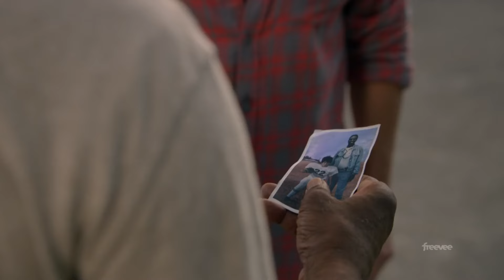Leverage: Redemption. Eliot & Father Emotional Reunion.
Clip of the emotional reunion between Eliot and his father in "The Fractured Job". This is some incredible acting from Christian Kane, and Keith David of course.

I like all things Leverage, but I especially like the character of Eliot Spencer. Also a big fan of Christian Kane.